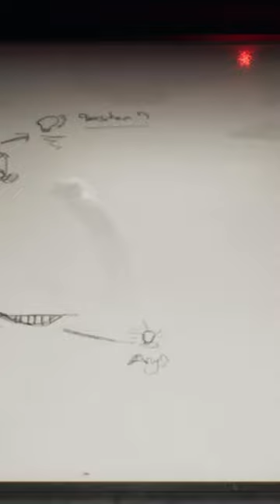GARTEN OF BANBAN 6 TEASER TRAILER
Eddie Playtime está muy destructivo últimamente en Garten of Banban.

📖 COMPRA YA mi LIBRO con el Team !! "El Multiverso del Terror: Atrapados" (Lanzamiento 11 de Mayo 2023)